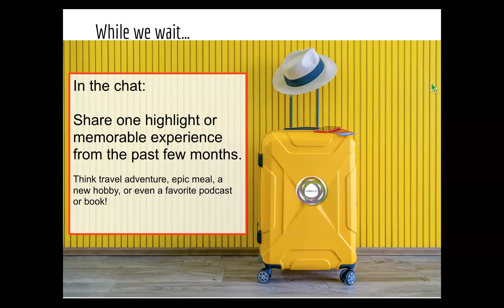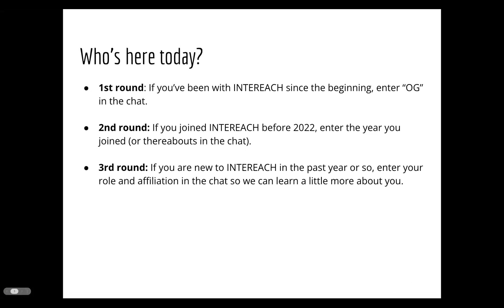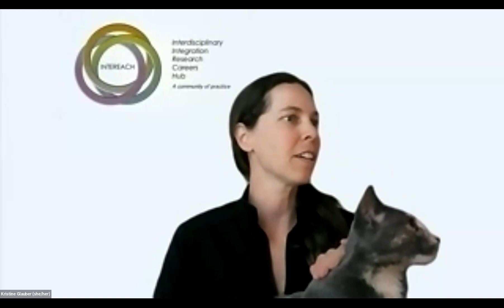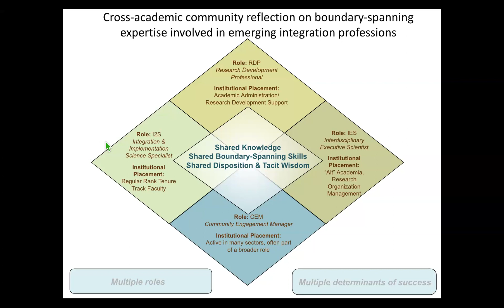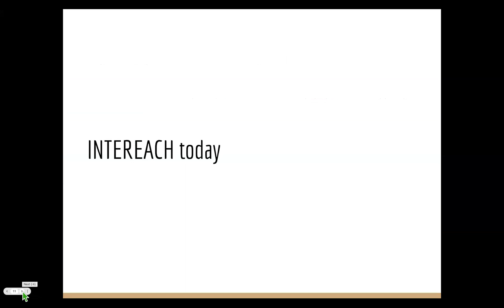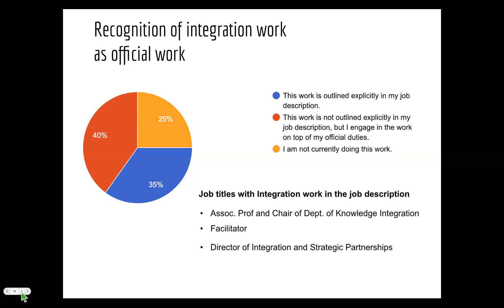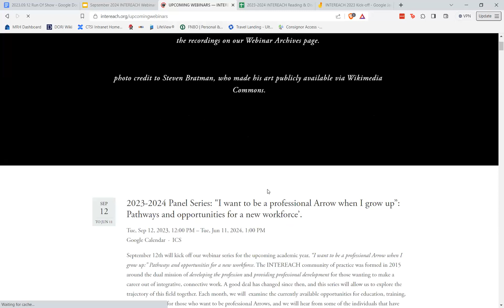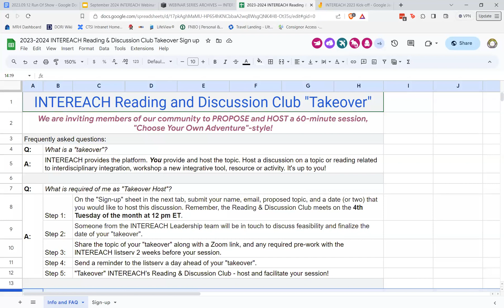Introducing the Intereach seminar series for the 2023-2024 academic year (Glauber, Hendren, Turner)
This video features introductions among participants, plus brief presentations on the history of Intereach (Christine Oglivie Hendren), the evolution of Intereach programming (Kristine Glauber) and the results of a recent survey of members (Amalia Turner). It concluded with new directions. This is the first webinar in a new series on ““I want to be a professional Arrow when I grow up”: Pathways and opportunities for a new workforce.”

The webinar was broadcast and recorded on 12 September 2023. The webinar series is a project of the Interdisciplinary Integration Research Careers Hub (Intereach) which provides mechanisms for communication, education, and collaboration among those interested in a community of practice around the interdisciplinary and integrative functions critical to team science research. Intereach is a special interest group of the International Network of the Science of Team Science.